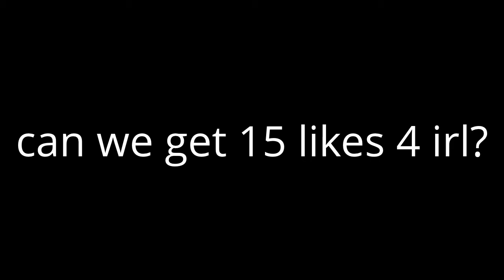new GT: Plz Hit | 15 likes for IRL?!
Lets get 15 or more like for irl?